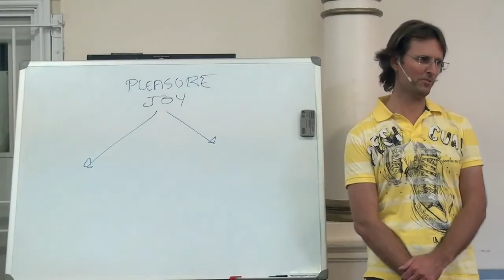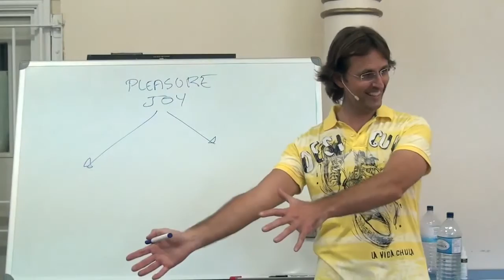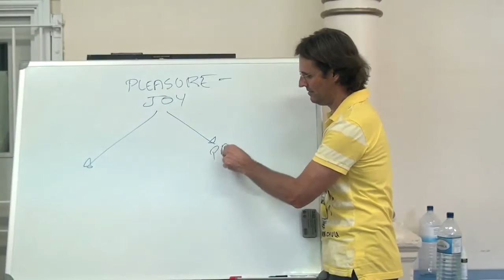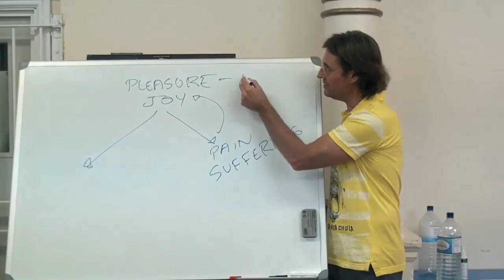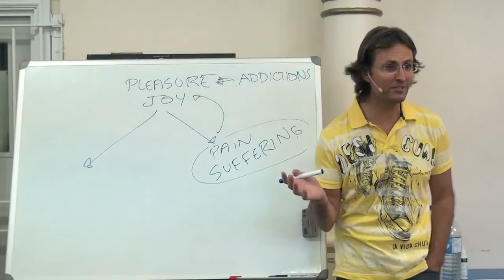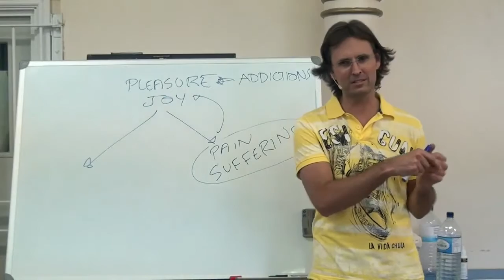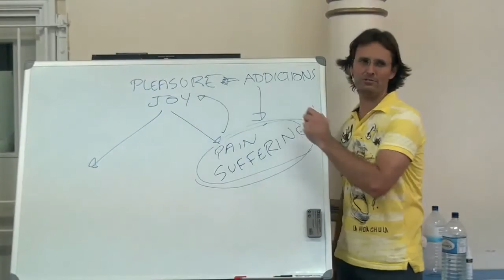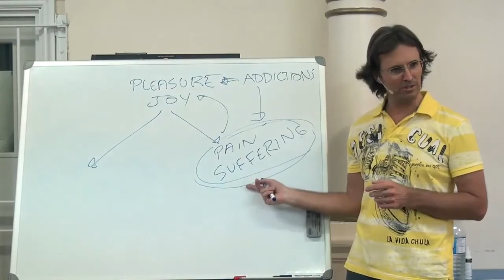How Do I Know If My Joy & Pleasure is Real Or From An Addiction Being Met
20130713 General Discussion - Q&A From People In London

Link To Full Transcript of Original 2 hour Video: NA

Presented on 13th July 2013 in Waterloo, London, England.

At the request of the London audience, Jesus answers questions about personal life, and the principles of Divine Truth in personal life.